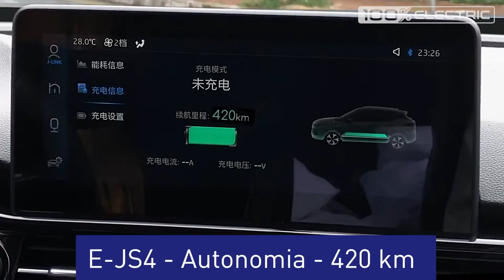Tudo Sobre Elétricos - Como carregar